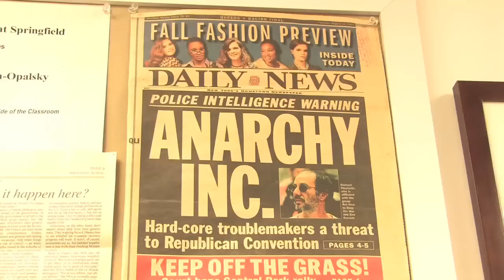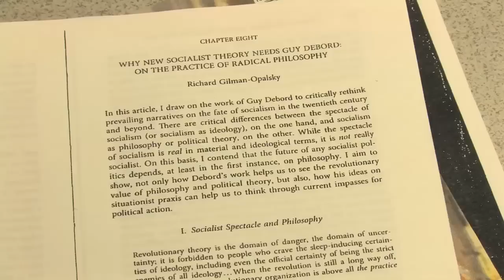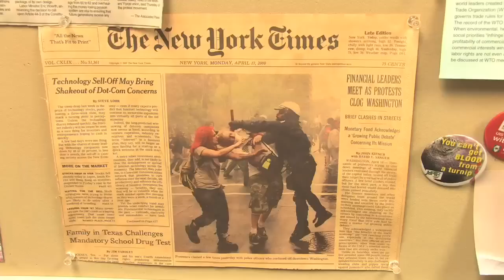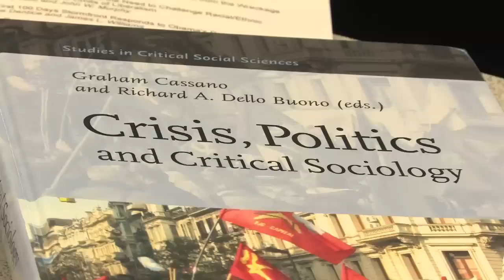Richard Gilman-Opalsky researches political philosophy and social theory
Richard Gilman-Opalsky, assistant professor of Political Science at the University of Illinois Springfield researches political philosophy and social theory.